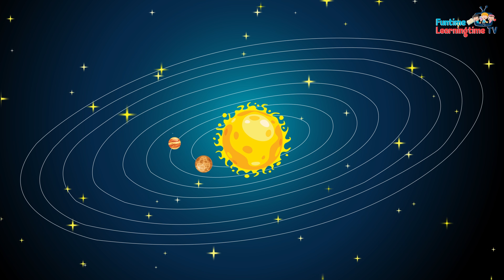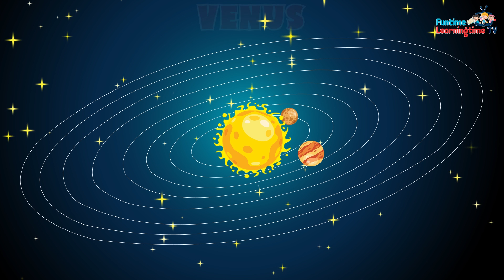Solar system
In this video of the solar system, we will go into the asteroid belt and learn about the sun and a fact about each planet. Watch this amazing video @4unfrenzy